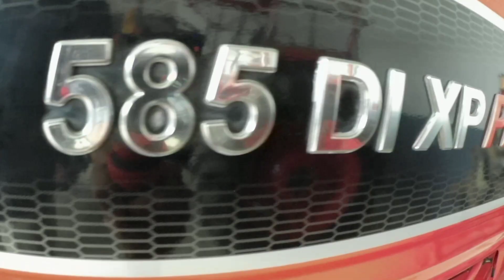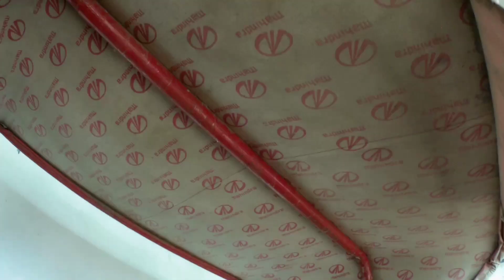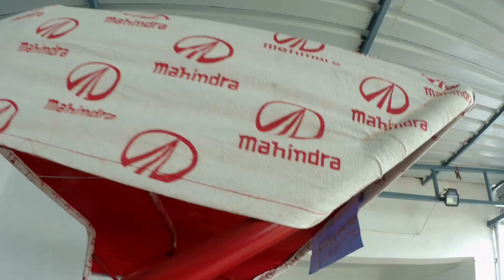Second Hand Tractor Muzaffarpur Bihar||PREM TRACTOR NAVRATRI SPECIAL COLLECTION||Avi Vlogs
Address:- Pream Tractors
                 Bochaha Toll plaza se
                 5 kilometre aage
                 Darbhanga-Muzaffarpur NH

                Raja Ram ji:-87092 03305